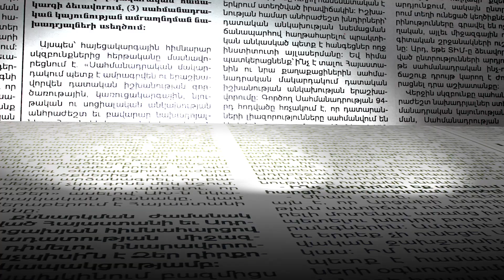Ինչ են ասել Մակրոնն ու Պուտինը Փաշինյանին